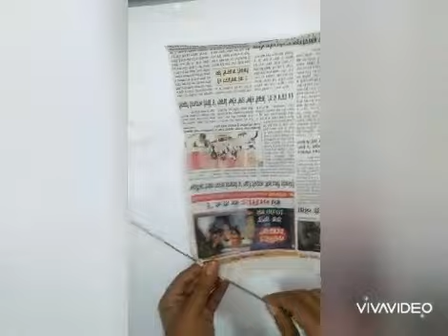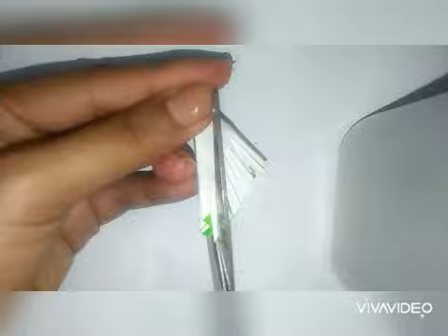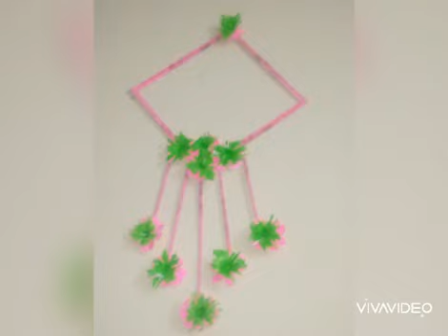Newspaper craft # DIY wall hanging # handmade paper # simple home decor #